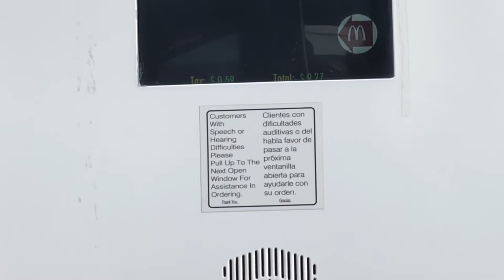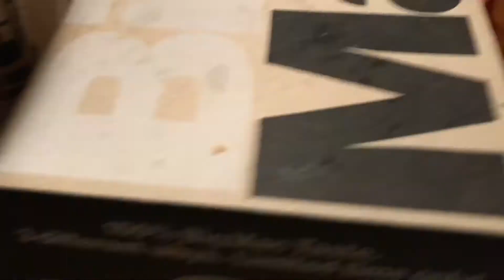How to get as much food as possible at McDonald’s for under $20!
We got so much food at McDonald’s, for a very low price. :)